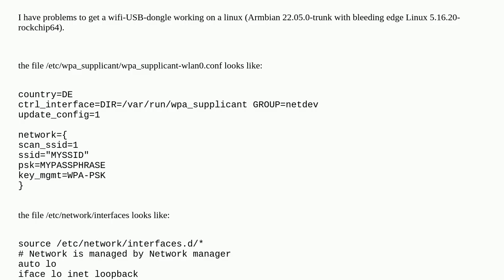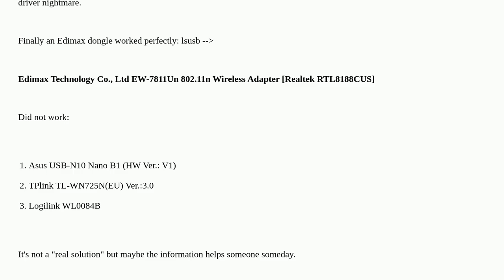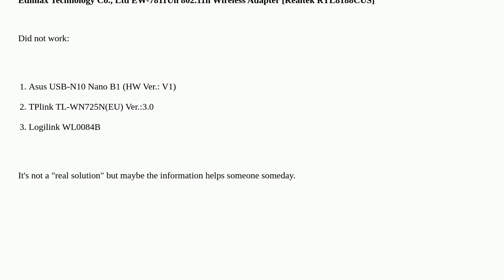Wifi Dongle on Armbian, nl80211 driver doesnt work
A special thanks goes out to the community

  drivers wireless-networking wpa-supplicant linux